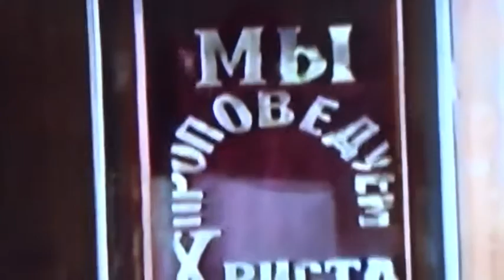Архивное видео Крещение 1998